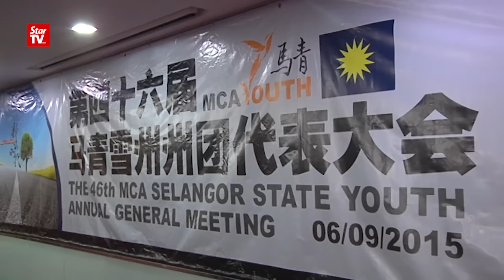MCA opposes Sept 16 tit for tat rally, says Liow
MCA president Datuk Seri Liow Tiong Lai says the rally to be staged by groups trying to counter the Bersih rally, will destroy peace and harmony in Malaysia.